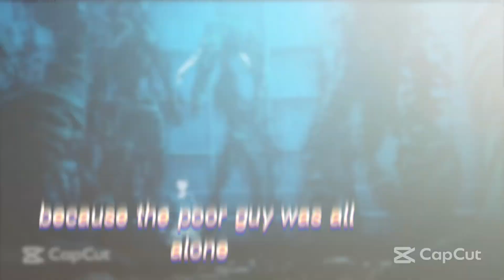Anime amv Tough Neffex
Second Anime AMV i Actually put together, with clips that i already created, since this my first its deff not going to be my best work reusing some old videos, but imma try and work on some AMV on some animes that im already reacting to
hope yall can be pataint with me and join me for this journey